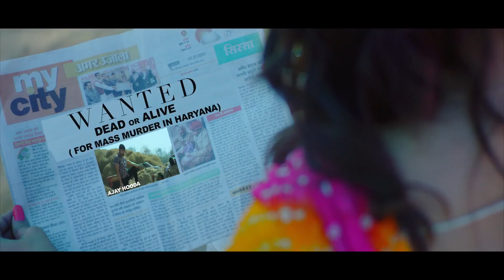piggy back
teen ese janwar